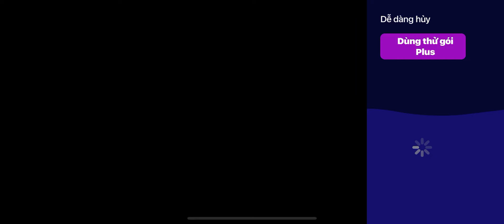Học Tiếng Anh Cho Bé Qua Trò Chơi Tiếng Anh |Learn And Play English For Kids |English Games Part 132